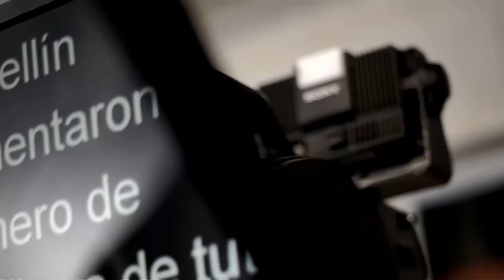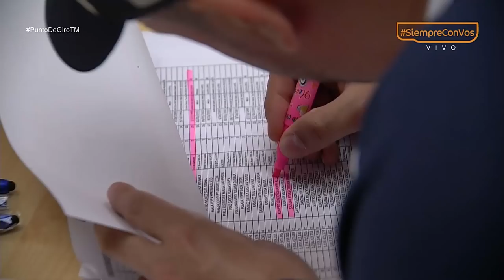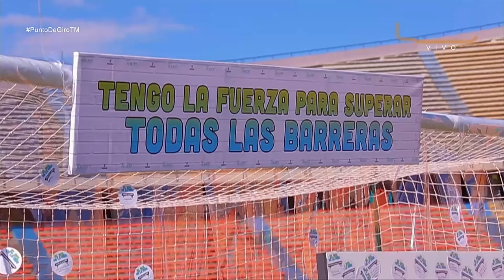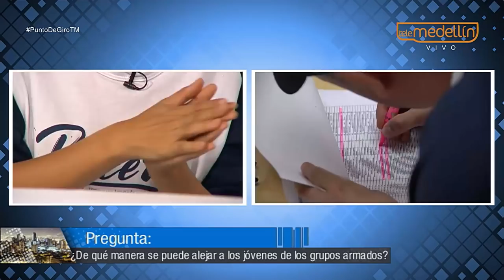Programa "Parceros" [Punto de Giro] Telemedellín